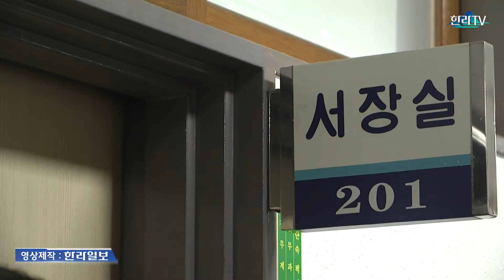'전 남편 살해' 고유정 검찰 송치···얼굴 가리고 침묵